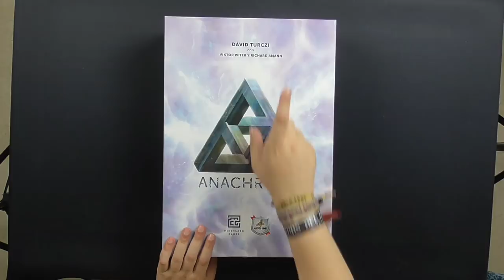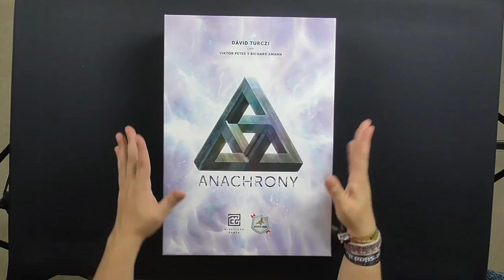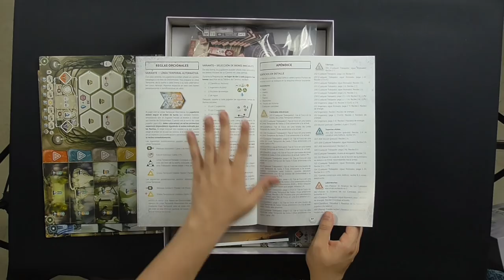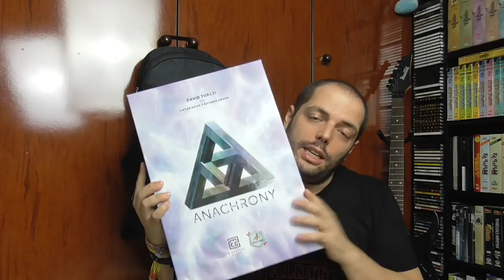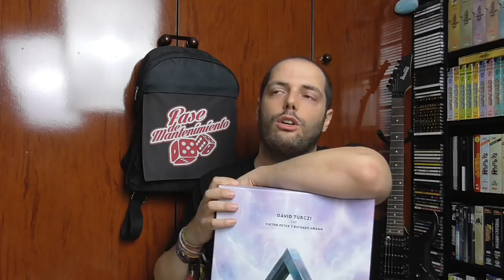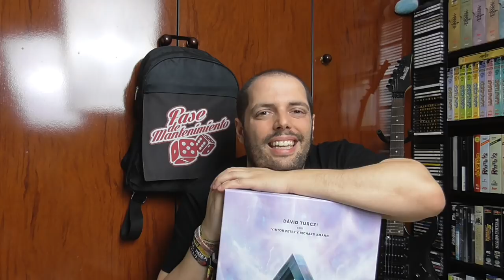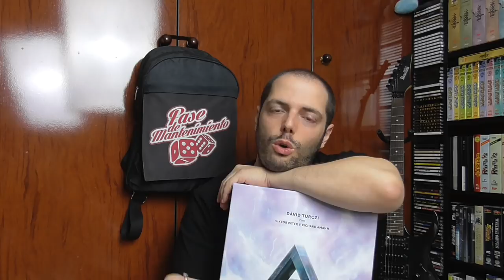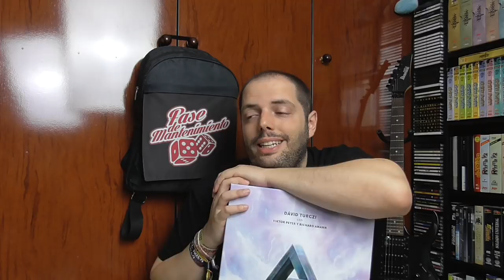Anachrony - Maldito Games - Videoreseña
¿Viajar en el tiempo para traer recursos del futuro? Es posible con el nuevo juego de David Turczi. De 1 a 4 jugadores, unos 30 minutos por jugador, os enseñamos de qué va os hacemos una reseña con una reflexión acerca del mundillo de los juegos de mesa. ¡Echadle un ojo!